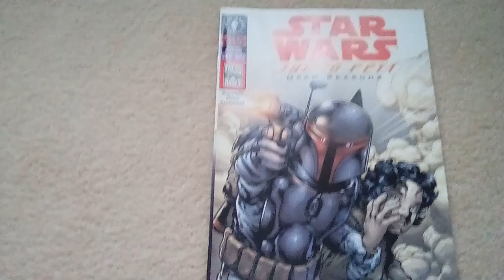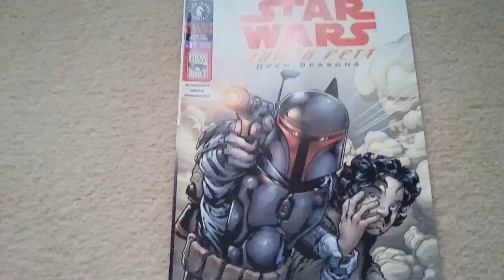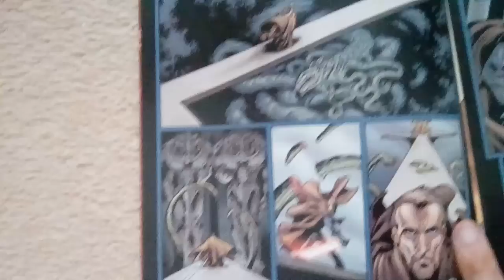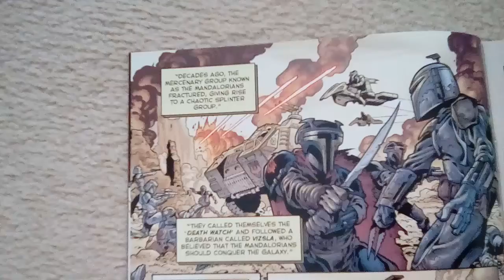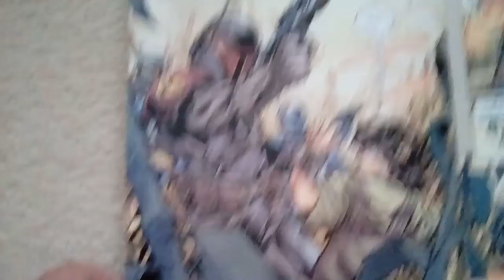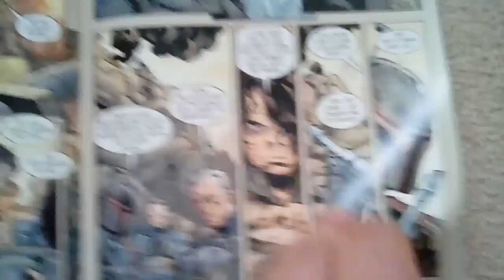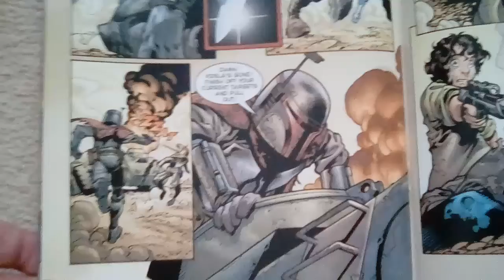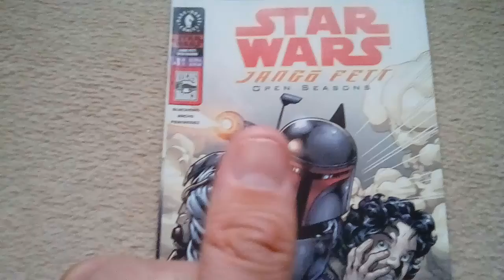Star wars Jango fett open seasons # 1 Comic review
The origin of Jango fett